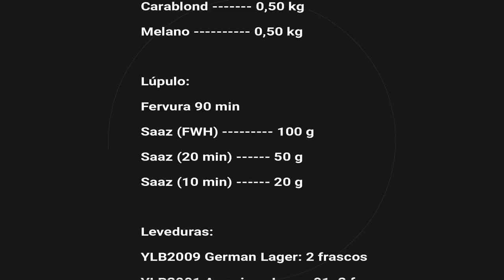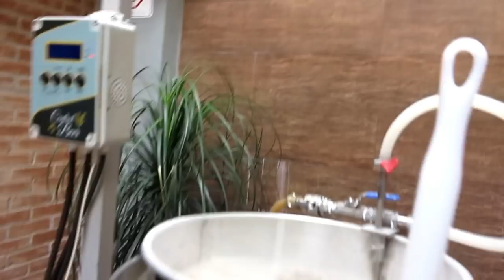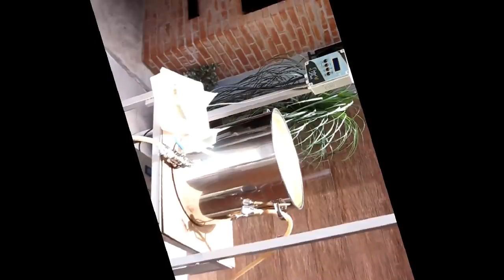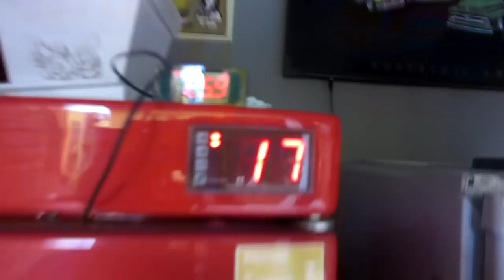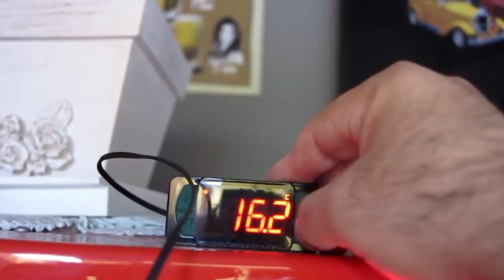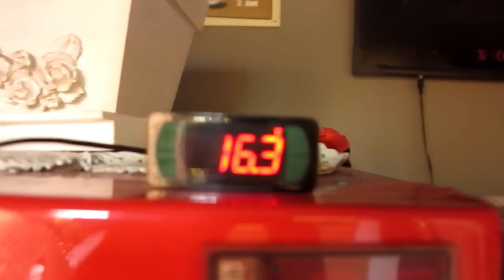40 ª Brassagem - Banana Pilsen para o Carnaval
Essa brassagem é um experimento maluco:
Que tal fermentar uma lager a temperatura de Ale?
Veja o resultado!!